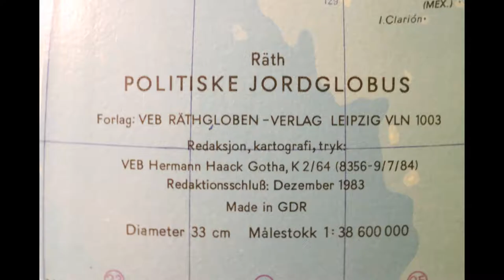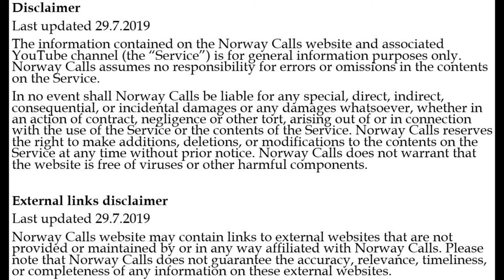3. NORWAY CALLS. NORWEGIAN TERRITORIES ON THE GLOBE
Episode 3 from Norway Calls - a channel devoted to serving you tidbits about Norwegian geography, history, traditions, and every-day life - and other great topics.